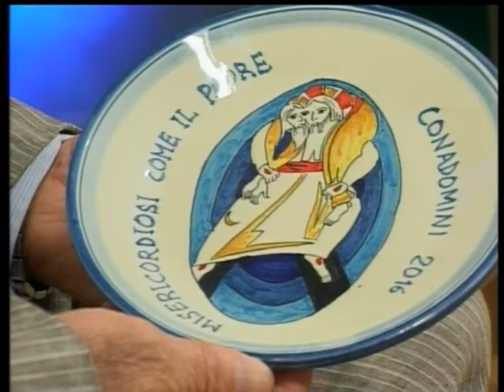STASERA CON Don Salvatore Corbino 3 Novembre 2016